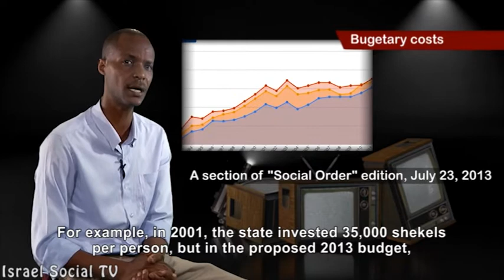Budgetary costs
Adva Center - deals with the study of Israeli society, there is a discussion about the implications of the budget. Who will benefit from it and who are the teams that will destroy the society?